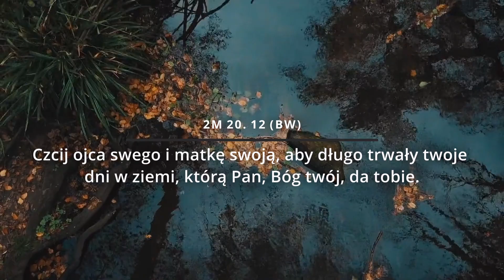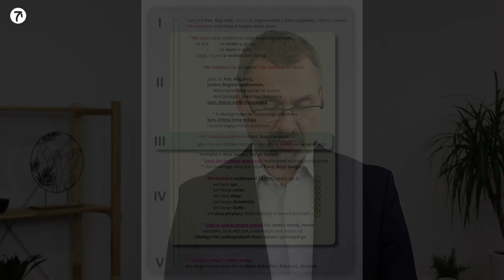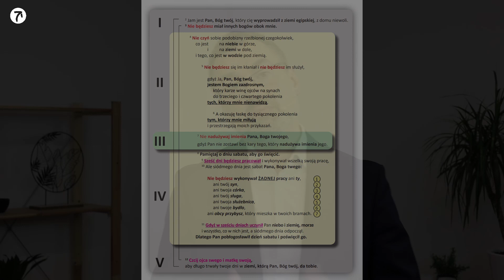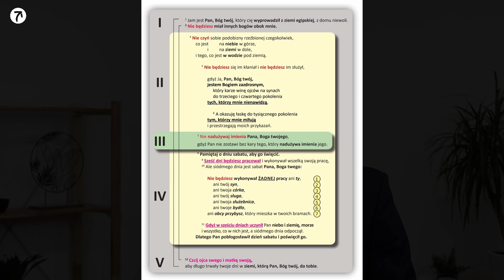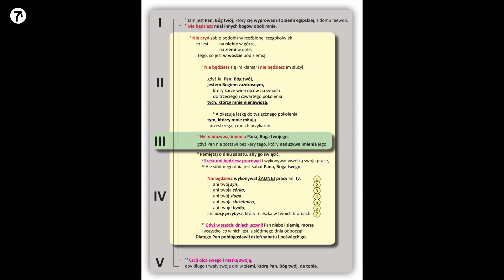Wykład | Najważniejsze! | Cz. 7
Najważniejsze!
To siódma już część serii skupiającej się na dekalogu. Dzisiaj mówić będziemy o przykazaniu 5, ale podsumujemy też pierwszą część przykazań.

Oglądaj, słuchaj oraz inspiruj się!
Mówcą jest Robert Cyganik.

Znajdź nas w mediach i bądź na bieżąco! 📲🖥💻🎧

Kliknij subskrypcję oraz dzwonek i bądź z nami na bieżąco! Czeka nas wiele inspirujących materiałów.